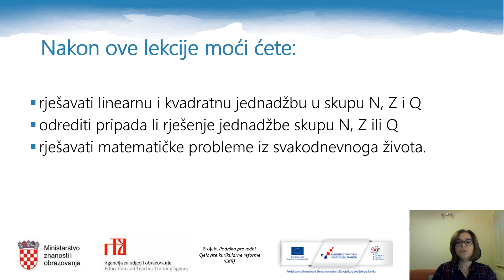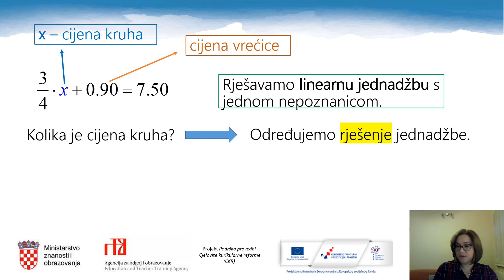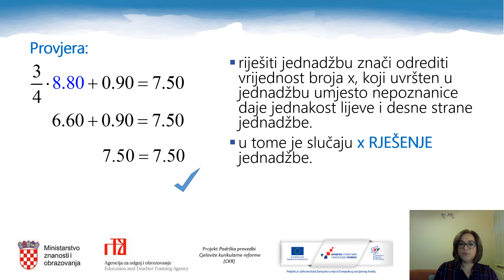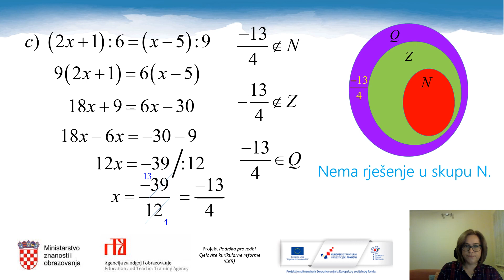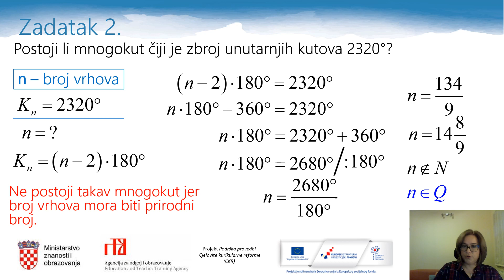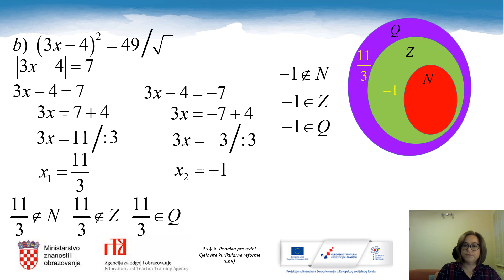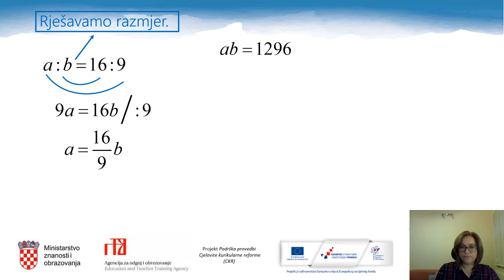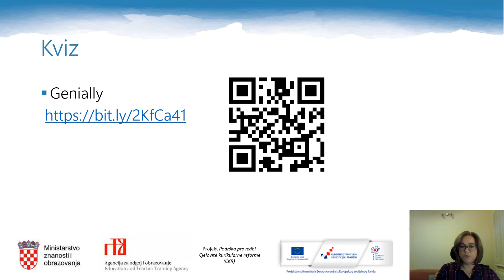Matematika 8.r OŠ - Rješavanje jednadžbi u skupu N, Z i Q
Autor: Lahorka Havranek Bijuković